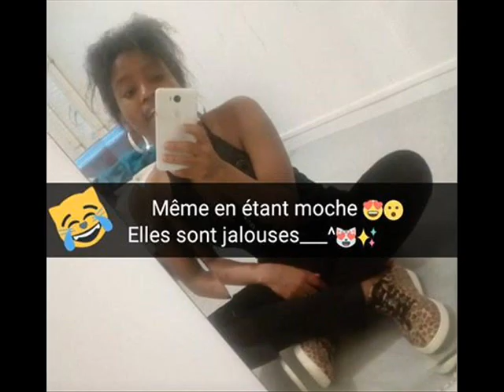Naza Ft Dadju Aya Nakamura Moi Je Vérifie Clip Officiel